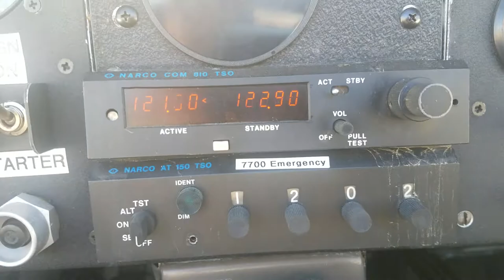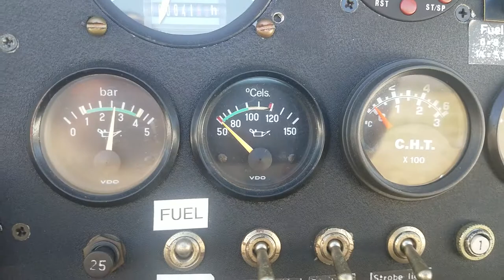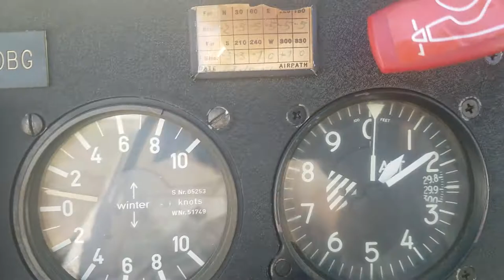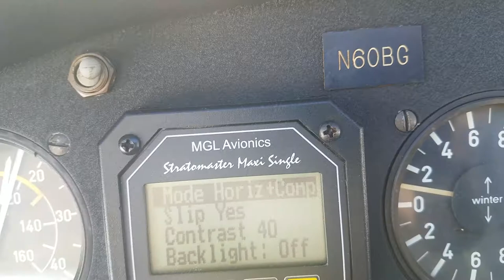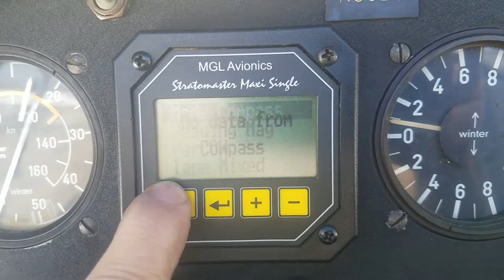Grob 109 - running & instruments